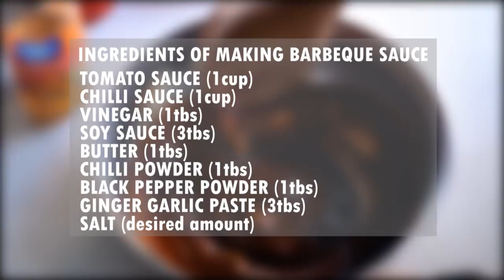Chicken and pork barbeque by Naochii's Savour and Making of BBQ sauce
Winter is already here and its a best time for some barbeque. Here, Naochii's Savour is preparing chicken and pork barbeque. Naochii's savour is a fast food truck that park infront of RIMS hospital gate. You can find them at Imphal Night Plaza stall No.41
Most of the time they use their homemade sauces and that bbq sauce in the video taste like heaven. Their signature cuisine is the sausages they made, and its something to die for.
In this video you can see the steps and ingredients used in making homemade bbq sauce. Enjoy!!!